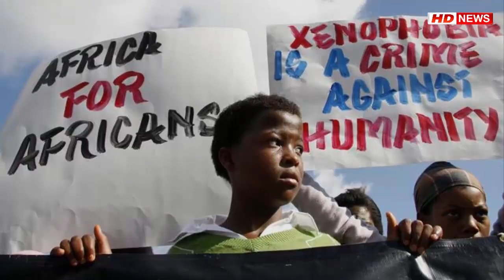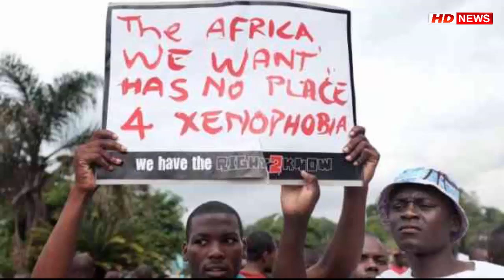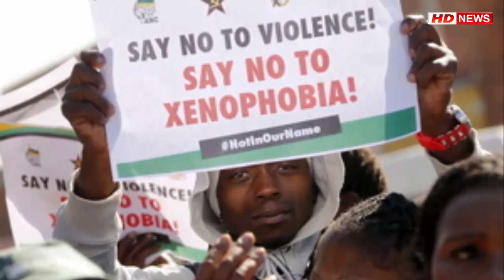Xenophobia in South Africa 2017 | Latest news on Xenophobia in South Africa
Xenophobia in South Africa 2017 | Latest news on Xenophobia in South Africa. A Pretoria march against foreigners in South Africa will go ahead on Friday. Organisers claim to have peaceful ambitions, but their demands fit with a past of xenophobic attacks and attacks against foreigners this year in Pretoria and Johannesburg.